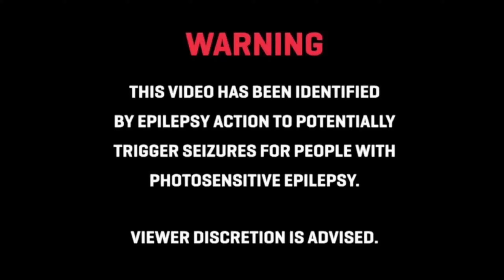RIDE 4 PC | 2-Stroke Rookie Cup | Yamaha TZR 250R 1994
PC gameplay

Ride 4 is a racing game developed by Milestone and published by Milestone. It is the fourth instalment to the series Ride. It was released on October 8, 2020, on Microsoft Windows, Xbox One, Playstation 4 and is released on January 21st 2021 on Playstation 5 and Xbox Series X/S.

Gaming and Encoding System Specs:
Galax Geforce RTX 2060S 8 GB DDR6
Corsair TX650M

Equipment Used :
Xbox ONE Wireless Controller
Thrustmaster T150 Pro
Thrustmaster T3PA Pedals
Thrustmaster T8HA Shifter